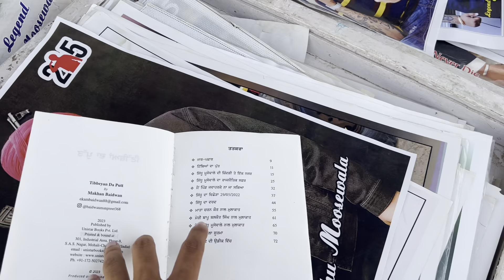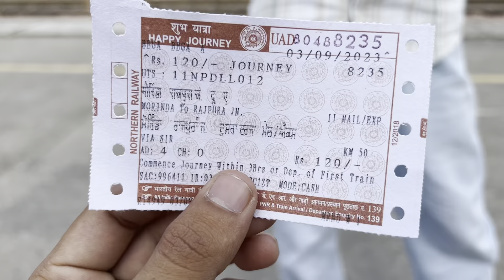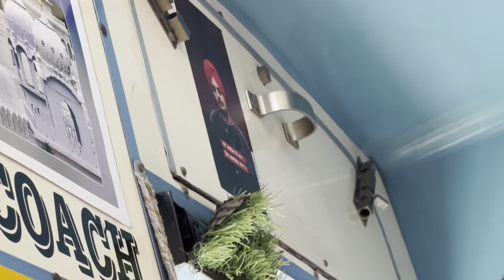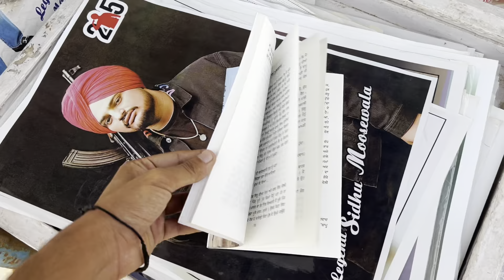Sidhu mosse wala haveli🥺 || bai di last ride💔 || mossa pind vlog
Sidhu mosse wala haveli🥺 || bai di last ride💔 || bai da pind mossa🫶🏻💔